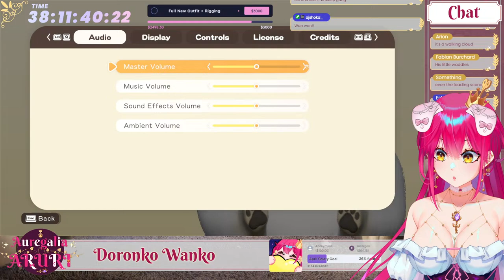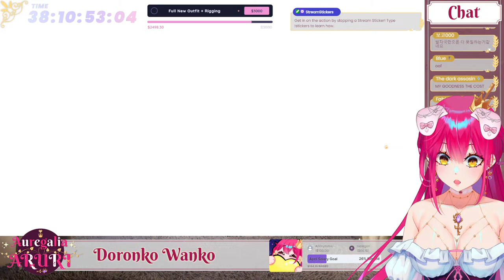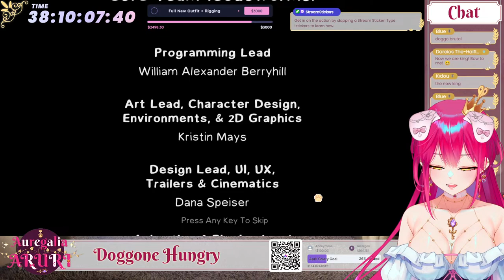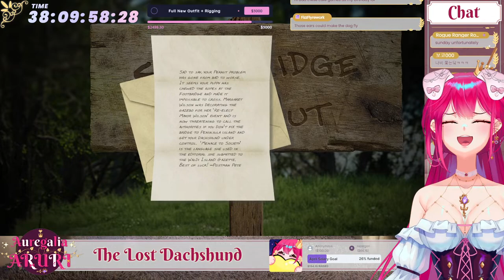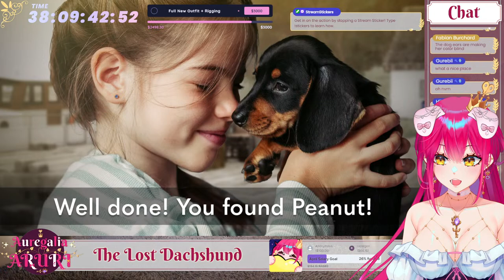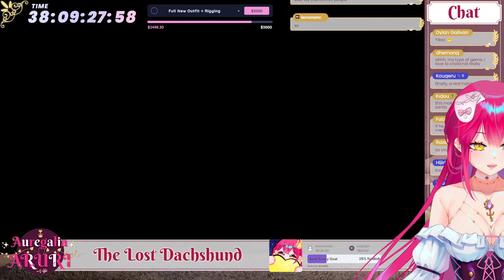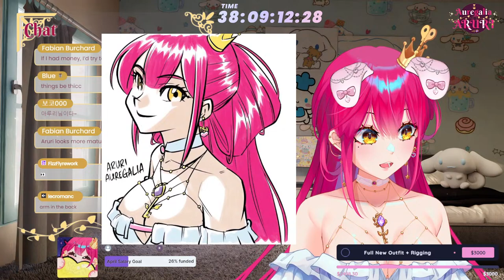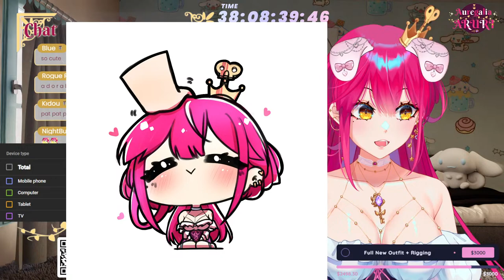🔴【DORONKO WANKO】 MAKING A HUGE MESS AS A CUTE FLUFFY DOGGO!! 🐕✨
【UNCAPPED DONATHON】 DAY 81

Goals - Full New Outfit + Rigging!!

* Important: Please note that only the donations on StreamElements and Super Chats are added to the goals counter - everything else adds to the timer! 🙏

︵‿︵‿୨♡୧‿︵‿︵

Thank you for gathering here!

I'm Aruri (아루리 / アルリ), a Wind-Up Doll Vtuber! 🗝️🎀

︵‿︵‿୨♡୧‿︵‿︵

✨ Indonesian (not included in the donothon)
- Donation and tips are not mandatory but they are very, very much appreciated and will always contribute towards the streams! (´｡• ω •｡`) ♡ Strictly no refunds!

︵‿︵‿୨♡୧‿︵‿︵

⚠️ CHAT RULES (are subject to change without notice) ⚠️
- Please let me know if there are any stream technical difficulties.
- Please do not ask about or share private information.
- Be respectful to one another.
- No excessive spamming.
- No backseat gaming. I will ask for advice if/when I need any.
- No spoilers. Please give advice on puzzles without spoiling the story/plot.
- No politics in my chat.
- No fighting. Debate & discussions are fine.
- Do not bring up unrelated topics to the stream or have personal conversations.
- Do not talk about other streamers unless I mention them first and vice versa.
- If you see any weird or negative comments please ignore, block or report them.
- If you can't follow these rules, you will be bonked!

︵‿︵‿୨♡୧‿︵‿︵

︵‿︵‿୨♡୧‿︵‿︵

📭 GIFTS 📭

︵‿︵‿୨♡୧‿︵‿︵

👑 HASHTAGS 👑
Fan Name: Dollkeepers
Fan Mark/Emoji: 🗝️🎀
Fan Tags: # AuregaliaAruri (general) / # Clipruri (clips) / # Artruri (art) / # Alewdri (R18 art) / # Memeruri (memes)

︵‿︵‿୨♡୧‿︵‿︵

︵‿︵‿୨♡୧‿︵‿︵

⌚ TIMESTAMPS ⌚
TBA

︵‿︵‿୨♡୧‿︵‿︵